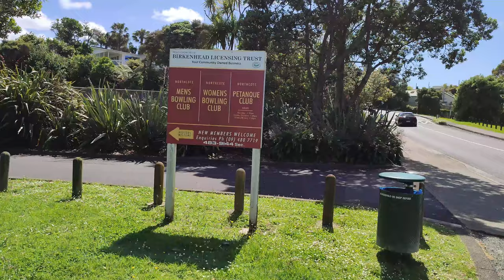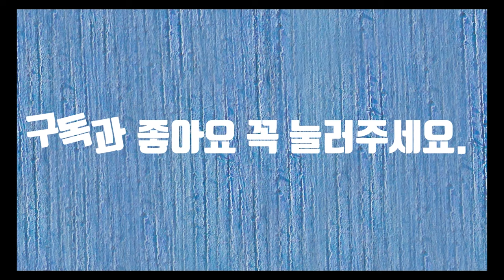Little Shoal Bay In NZ 4K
Little Shoal Bay In NZ